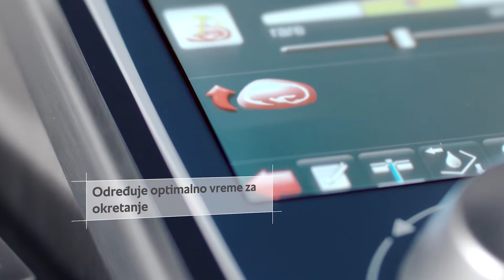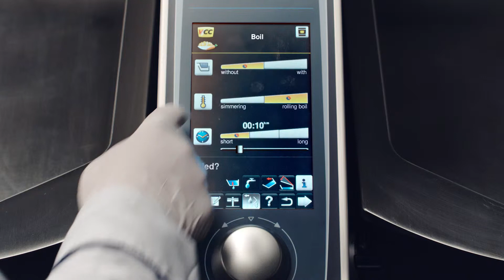VarioCookingControl - sa ugrađenom inteligencijom kuvanja | RATIONAL VarioCookingCenter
"VarioCookingControl - sa ugrađenom inteligencijom kuvanja, vam pomaže u svakodnevnom poslu tako što jednostavno eleminiše rutine u poslu koje samo troše vreme, kao što su konstantno nadgledanje i podešavanje temperatura.Bilo da je u pitanju mesni odrezak, pasta, pržena hrana, supe ili deserti jednostavno odaberite vaš željeni rezultat za svaki proizvod pritiskom na dugme,kao i boju i nivo zapečenosti hrane.                                                                                                                                                                                                                                                                                  VarioCookingControl će vas obavestiti kada treba da okrenete mesni odrezak ili kada treba da promešate tečnu hranu, ili na primer bićete obavešteni da je vaš Bešamel sos gotov.Proces pripreme će uvek biti prilagođen specifičnim potrebama namirnica, bez obzira na veličinu proizvoda, da li su u pitanju veliki ili mali komadi, jedno ili više jela, vaš rezultat će na kraju uvek biti perfektan.

► Zapratite RATIONAL na sledećim Društvenim mrežama

►Ukoliko imate bilo kakvih problema slobodno nas kontaktirajte na

Budite slobodni da ostavite svoj komentar, i ne zaboravite da podelite zanimljive video snimke.